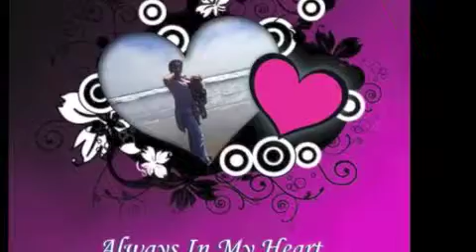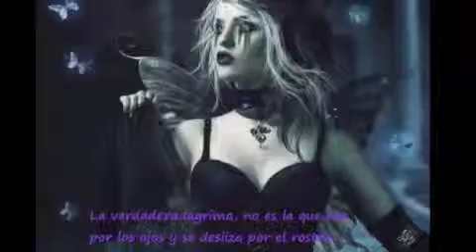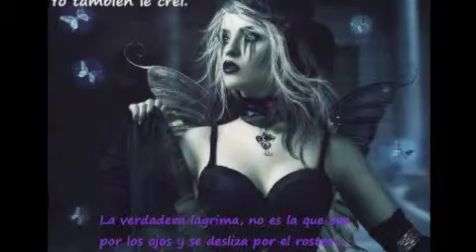Lo Inesperado Hielo En Las Rosas-coda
dicen que recordar es vivir...